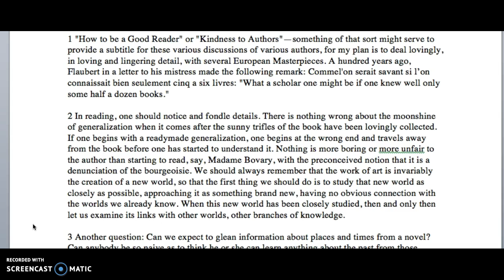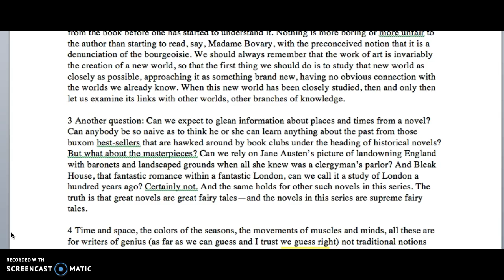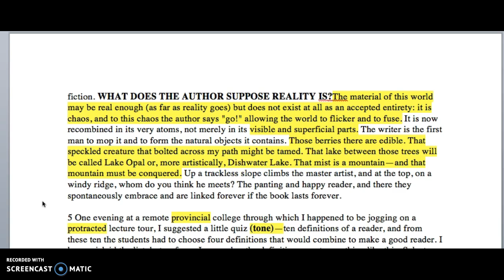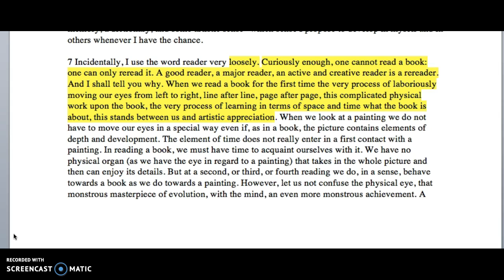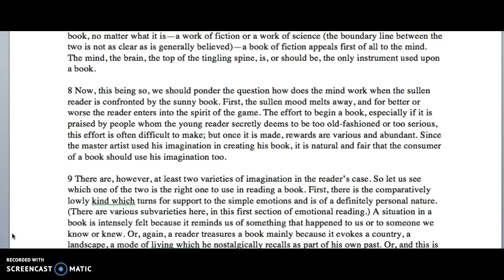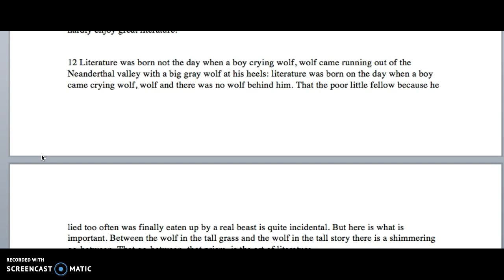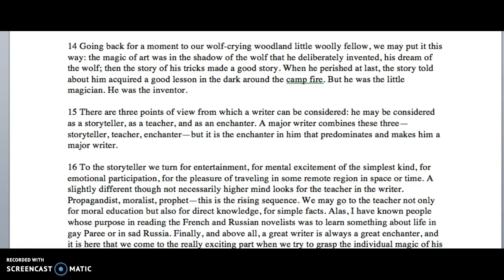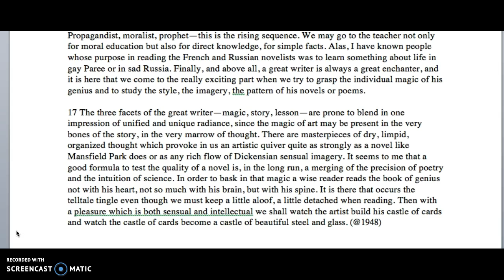Good Readers and Good Writers V. Nabokov